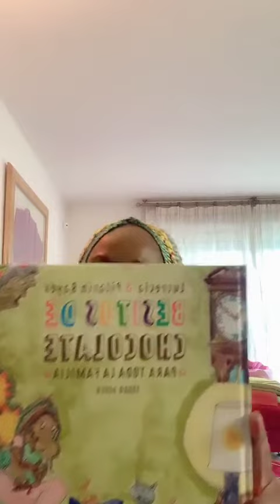Eres la melodía - Lucrecia